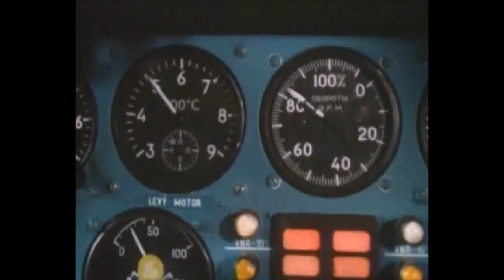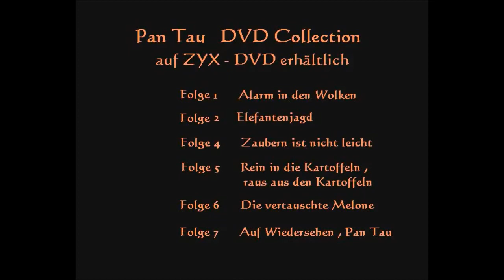Pan Tau Der Film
Pan Tau  Der Film - 1988